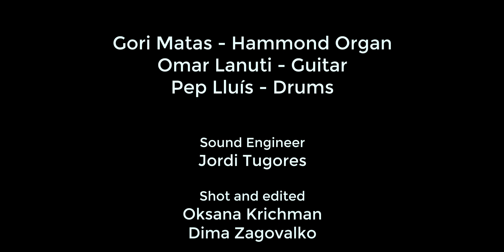971 CONNECTION “Turquía-Roma”